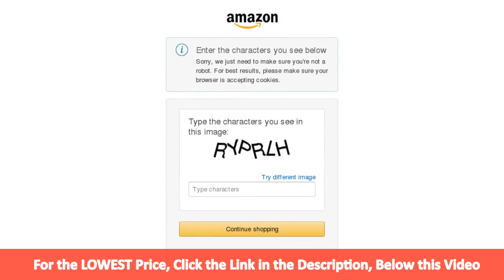Seagate Backup Plus 5TB Portable External Hard Drive USB 3.0, Blue (STDR5000102)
Searching for Seagate Backup Plus 5TB Portable External Hard Drive USB 3.0, Blue (STDR5000102)
Seagate Backup Plus 5TB Portable External Hard Drive USB 3.0
Seagate Backup Plus 5TB Portable External Hard Drive USB 3.0, Blue (STDR5000102): Computers & Accessories.
Seagate Backup Plus 5TB External USB 3.0 Portable Hard Drive Blue ...
STDR5000102; SKU: 5713347. Rating 4.8 out of 5 stars. 4.8 (30); 5 Questions, 6 Answers. Seagate - Backup Plus 5TB External USB 3.0 Portable Hard ...
Seagate Backup Plus 5TB USB 3.0 Hard Drives - Portable External ...
Seagate Backup Plus 5TB USB 3.0 Hard Drives - Portable External Model STDR5000102 Blue with fast shipping and top-rated customer service.Once you ...
Seagate 5TB Backup Plus Portable Hard Drive (Blue) STDR5000102
Seagate 5TB Backup Plus Portable Hard Drive (Blue) features 5TB Storage Capacity, USB 3.0 Interface. Review Seagate External Drives, External Drives.
Backup Plus Portable Drives: Portable & External Hard Drives | Seagate
- Blue. Backup Plus Slim Portable Drive 1TB Blue. $79.99 ... Portable. Fast.
Seagate Backup Plus 5TB USB 3.0 Portable Hard Drive - Blue ...
Plus 5TB USB 3.0 Portable Hard Drive - Blue. ... Seagate Logo Seagate ... SKU: 187880; Mfr Part #:: STDR5000102; UPC: 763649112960 ... offers plug-and-play functionality on your PC without the need of an external power supply.
Seagate Backup Plus Blue 4.9TB External (STDR5000102) Portable ...
Backup Plus 5Tb Portable External Hard Drive Usb 3.0, Blue ... NEW Seagate STDR5000102 Backup Plus Hard Drive 5 TB 5TB Portbl Dr Blue ...
5TB BACKUP PLUS PORTABLE DRIVE USB3.0 BLUE - Walmart.com
BACKUP PLUS PORTABLE DRIVE USB3.0 BLUE Image 3 of 3 ... Seagate Backup Plus STDR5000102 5 TB External Hard Drive - Portable - Blue ... Seagate Dashboard backup software; 18-inch (45.72cm) USB 3.0 cable, plug-and-play ...
Seagate Backup Plus 5TB Portable External Hard Drive USB 3.0, Blue ...
Backup Plus 5TB Portable External Hard Drive USB 3.0, Blue ... 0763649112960, STDR5000102 at camelcamelcamel: Amazon price tracker, Amazon ...
Seagate Backup Plus STDR5000102 - hard drive - 5 TB - USB 3.0 ...
drive; 5 TB; external (portable); USB 3.0; blue. The Backup Plus portable drive from Seagate is the simple way to protect and share your entire digital life ...
Searches related to  Seagate Backup Plus 5TB Portable External Hard Drive USB 3.0, Blue (STDR5000102):